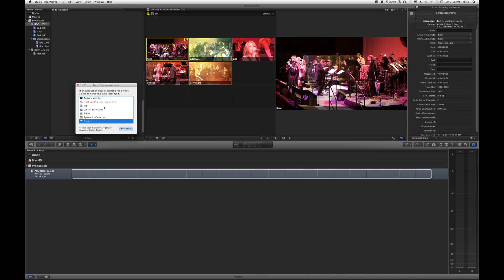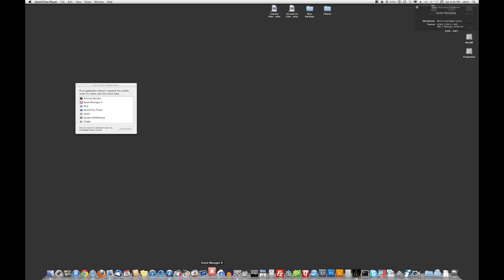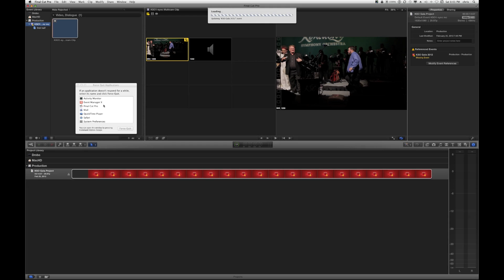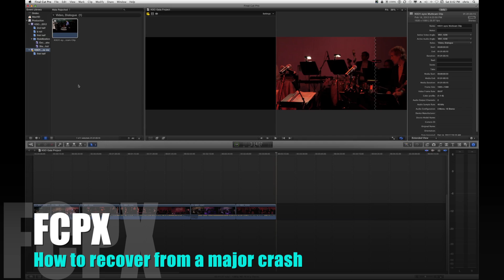How to Fix Final Cut Pro X When It Crashes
Please note: This refers to an earlier version of FCPX, which has changed considerably. Also Event Manager X is no longer available. The newer versions of FCPX are more stable and you should not have any more problems with crashing.